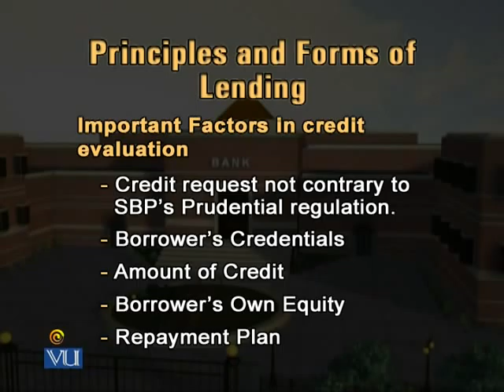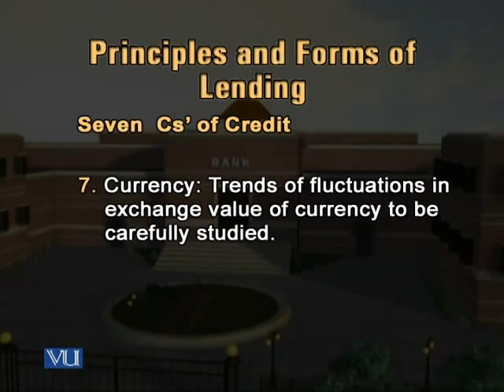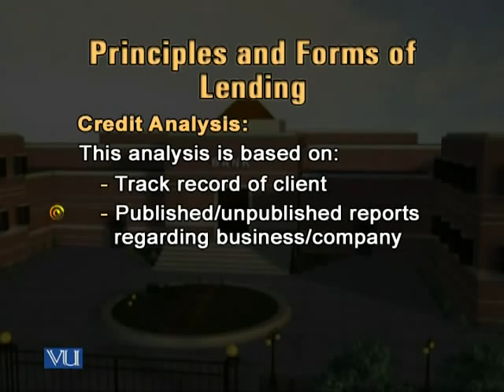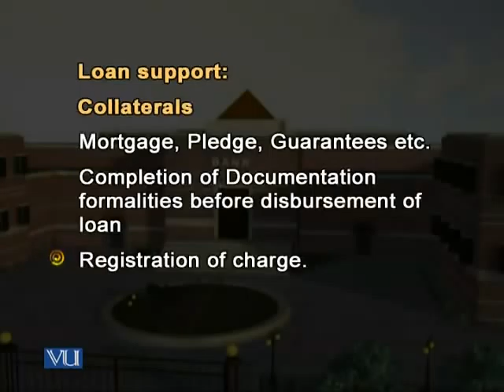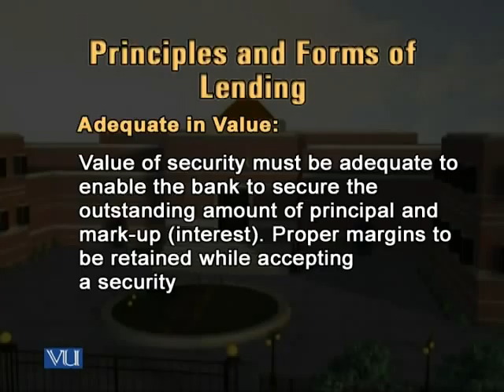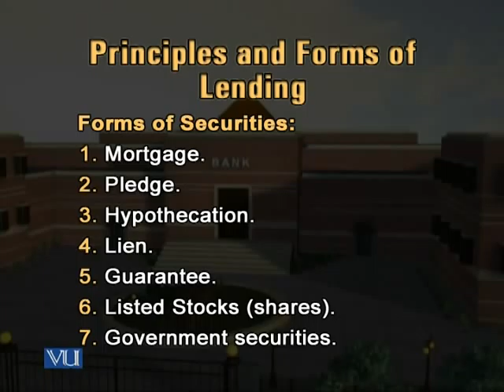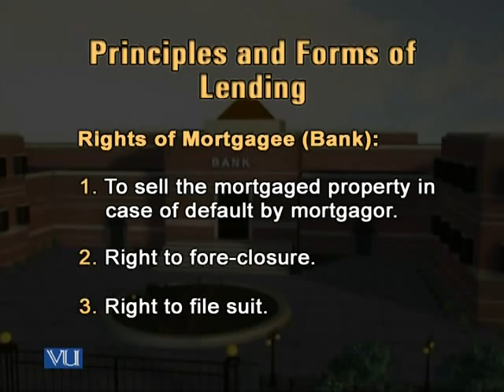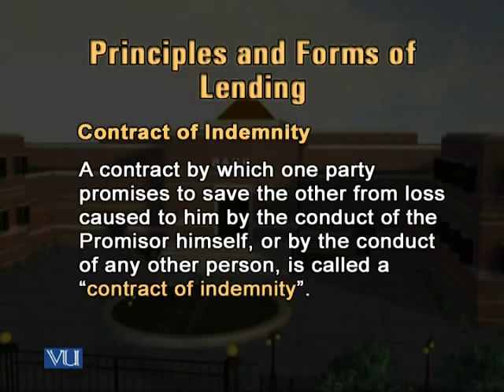BNK601_Lecture31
BNK601 Banking Laws and Practice